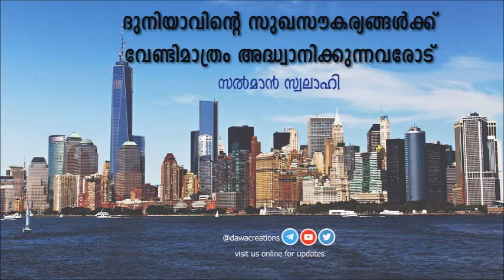ദുനിയാവിന്റെ സുഖസൗകര്യങ്ങൾക്ക് വേണ്ടിമാത്രം അദ്ധ്വാനിക്കുന്നവരോട് – സൽമാൻ സ്വലാഹി